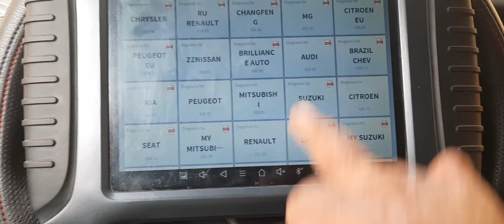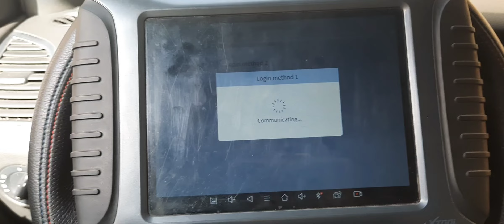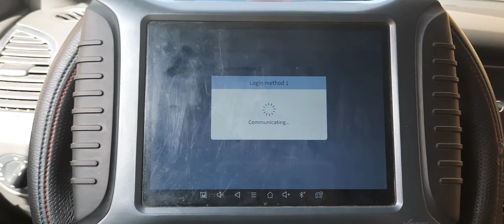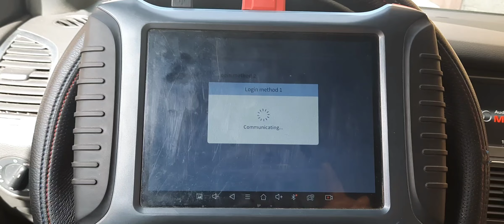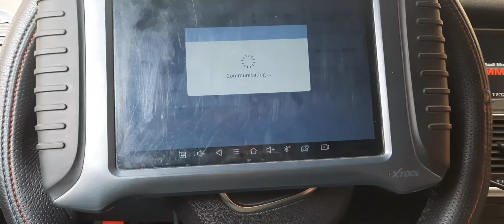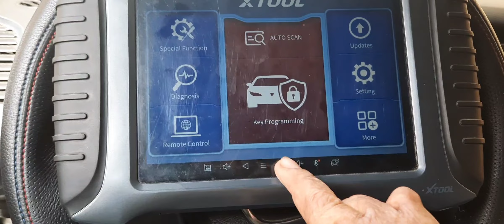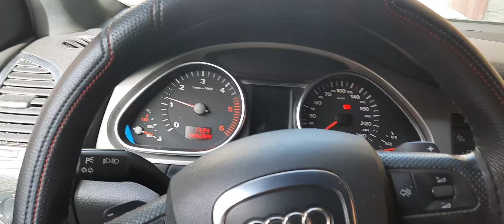Audi Q7 2006 remote keyless go programming successfully 👍👍 using xtool pad3SE